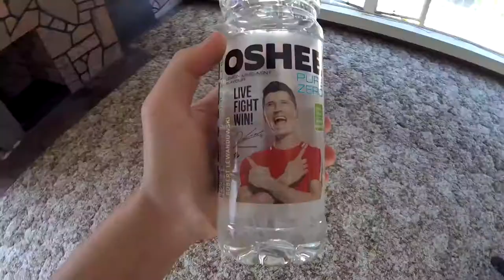When you get PAINT into your eyes 😂(Warning - Don't be stupid)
Hey,

Moving Vlog
RDR2 Reviews.